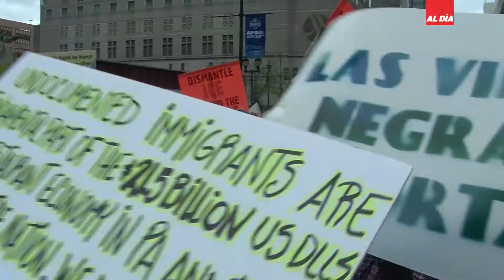May Day in Philly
Hundreds of people gathered at Philadelphia's City Hall on May First to protest against president Donald Trump political agenda.
Members of NGO's Juntos and the Black and Brown Workers Collective called this rally the "Day without Immigrants, Black and Brown Bodies" in reference to the people affected by the new government.

Produced by:
Edwin López Moya